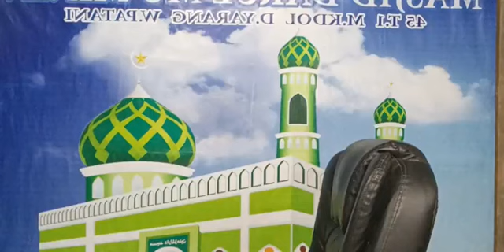BABA NANG YARANG | บาบอนัน ล่าสุด | บรรยายศาสนา | ตอบคำถาม | ณ มัสยิดปอเนาะบาบอนัน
บรรยายโดย : ต่วนฆูรูบาบอนัน ยะรัง

- บาบอบาซิ กาตอง
- บาบอนัน ยะรัง

ขอให้อัลลอฮ์กำหนดคุณแนวทางถูกต้องของศาสนาอิสลามอามีนๆ🤲🏻🤲🏻